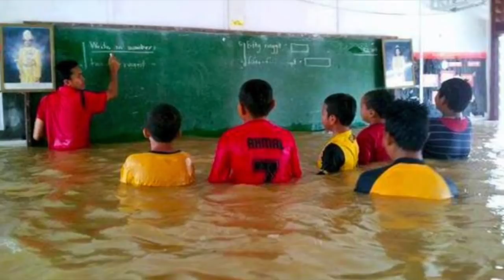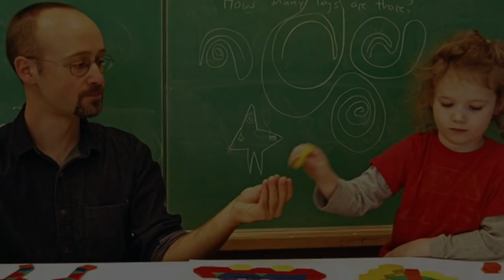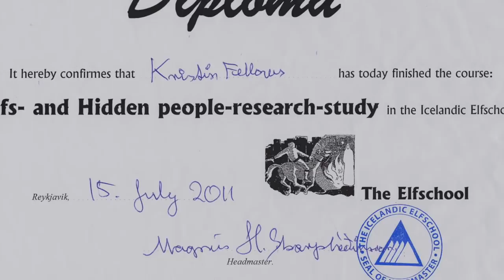Les 10 Ecoles les plus Insolites dans le Monde!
↓ ↓ Regarde ça!↓ ↓

Nous créons chaque jour une vidéo top 10 sur cette chaîne. Cela peut être sur un sujet que tu proposes toi-même. Merci de laisser un commentaire si tu as une bonne idée pour un prochain top 10!

C’était “Les 10 Ecoles les plus Insolites dans le Monde!”. Lequel trouves-tu le plus choquant?